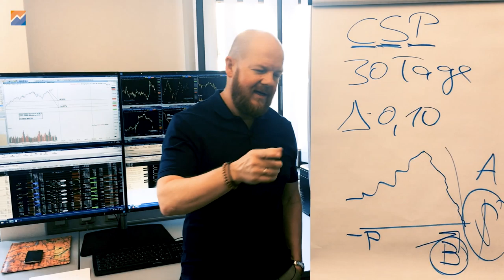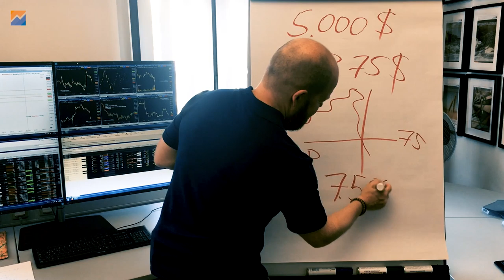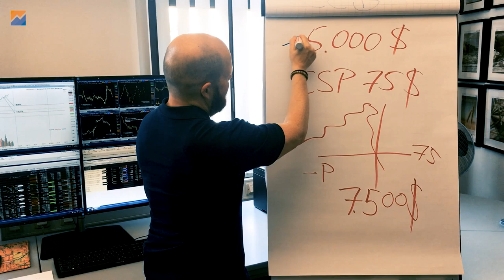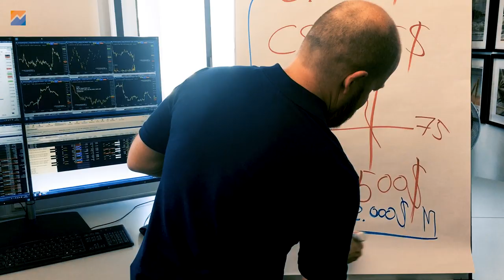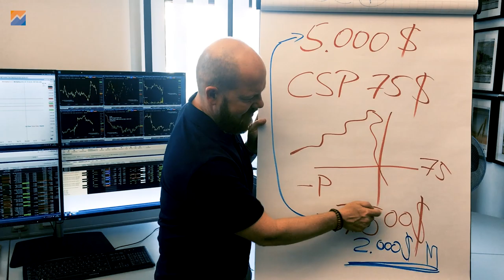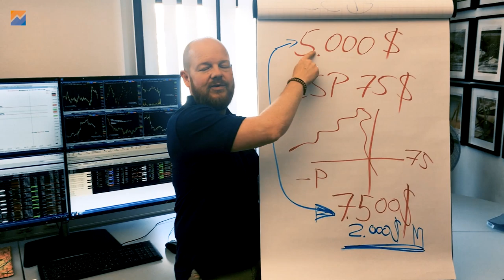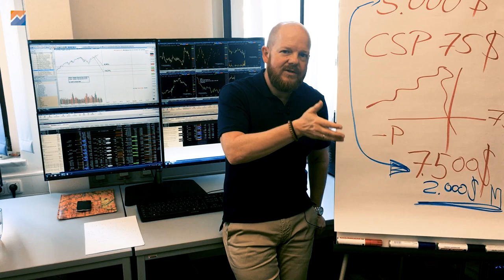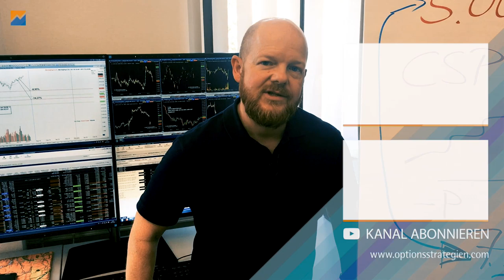Risiko bei Cash Secured Puts CSP?